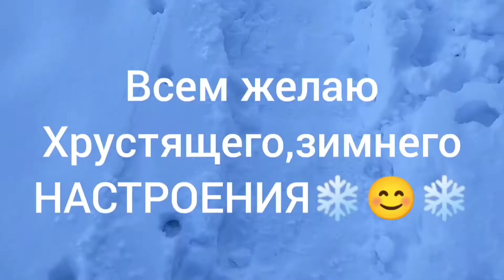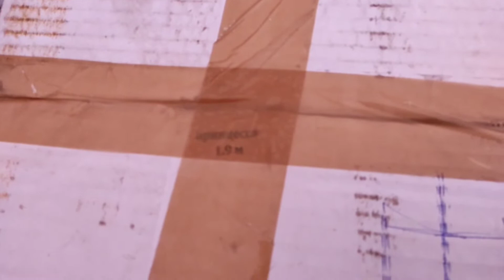Мечта сбылась💥🤩💥Радуюсь как дитя малое🎉🥳🎊Скоро Китайский Новый год 😃